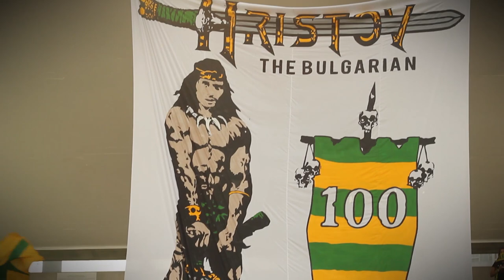Thank You Georgi!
Georgi Hristov was honored at halftime on Saturday's match - take a look back at his six amazing seasons in green and gold.